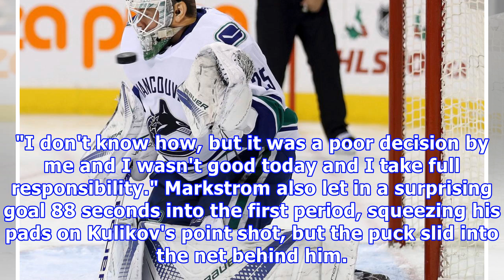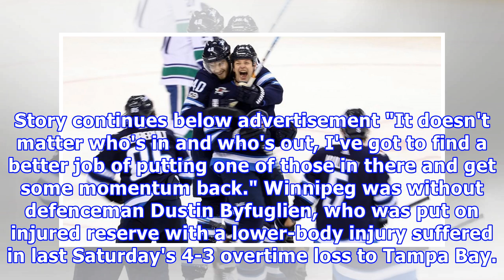Mathieu perreault’s two goals help jets halt losing streak with win over canucks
Mathieu Perreault viewed his 100th NHL career goal as a lucky tap rather than a highlight-reel milestone. The Jets forward scored two goals and added an assist to help Winnipeg halt a three-game losing streak with a 5-1 victory over the Vancouver Canucks on Monday. His second goal with 44 seconds left in the game was even initially awarded to linemate Matt Hendricks before it was changed. Canucks goalie Jacob Markstrom was behind the net with the puck and shot it straight to Hendricks in the slo...